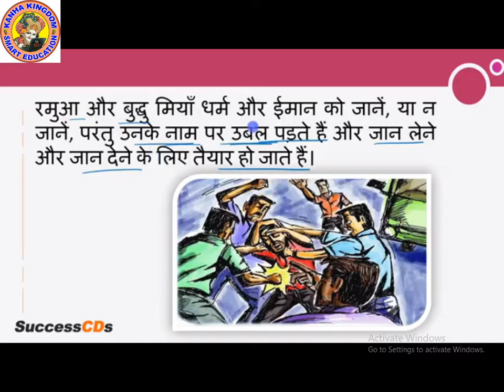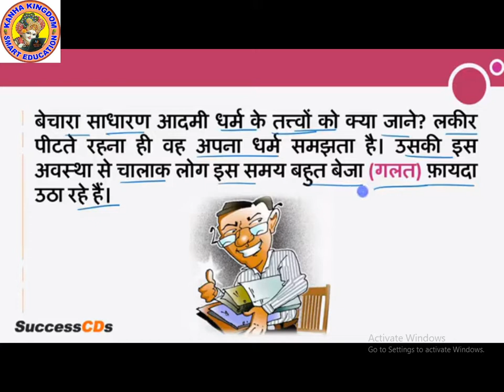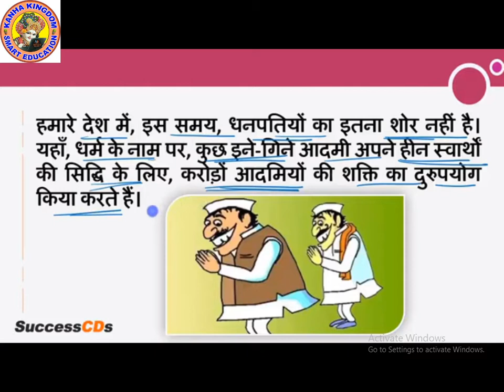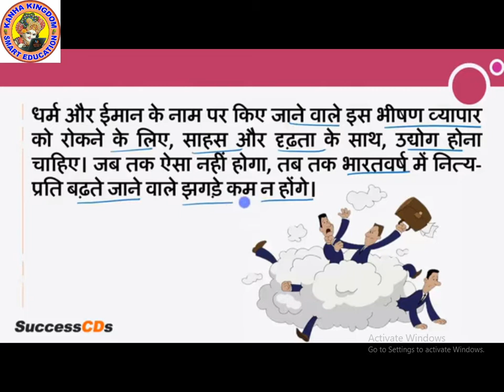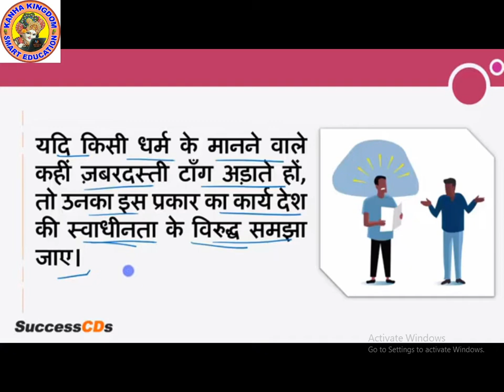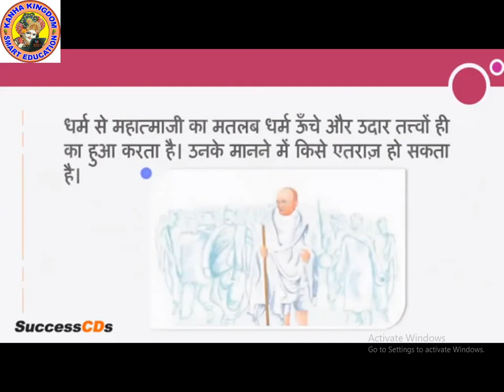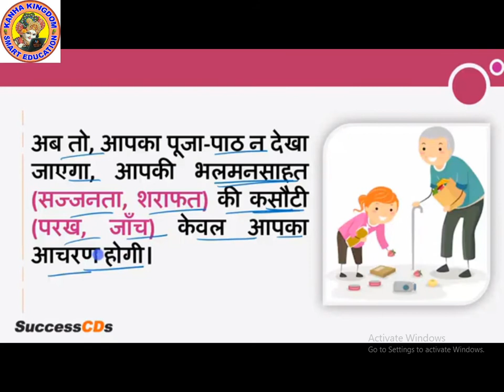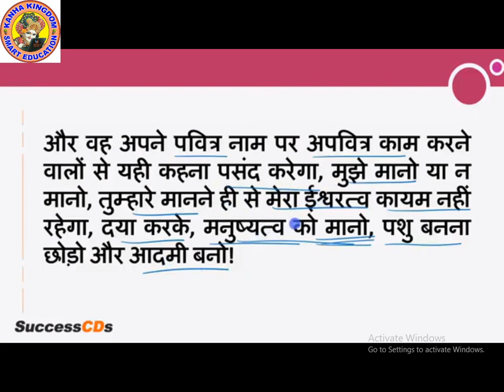HINDI NINTH SPARSH L7